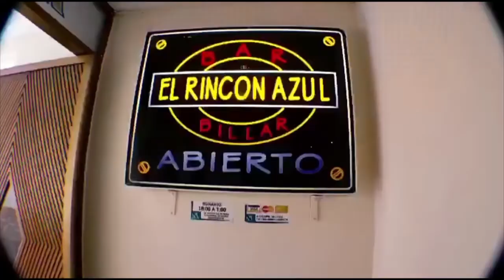NOTICIERO STRIKEOUT 18/02/2022